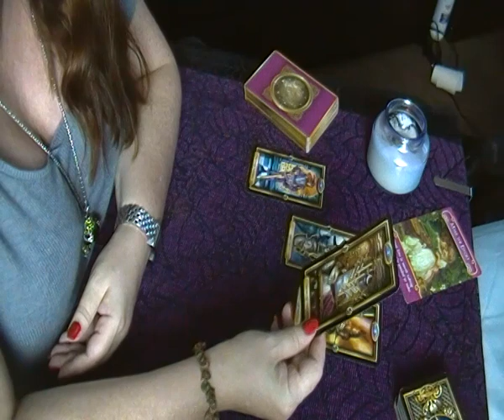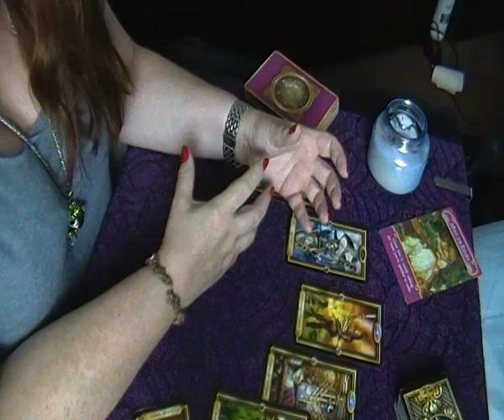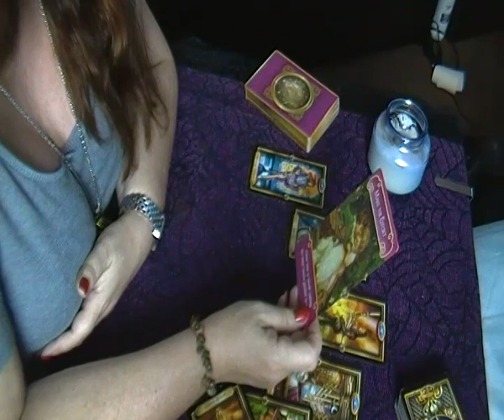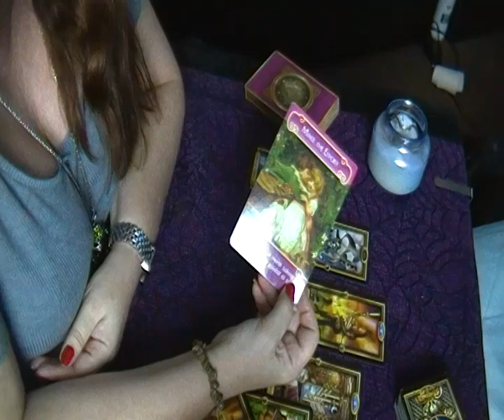LIBRA NOV ~ Endings and beginnings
Thank you for taking the time to watch this video, I truly appreciate your time.

All donations whether big or small go towards maintaining the channel.